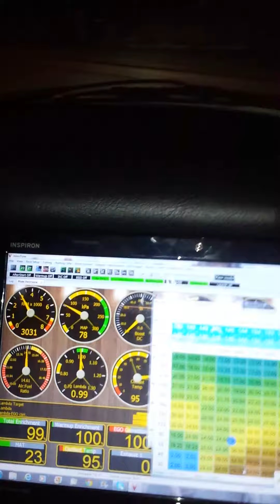EFR7163 stock frame URS4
Testing at IROZ motorsport